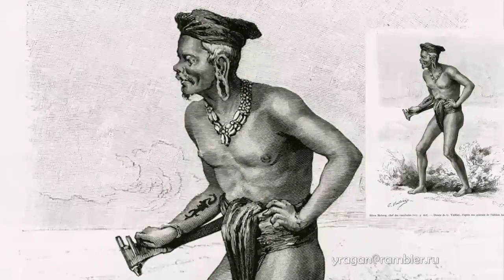Гастон Вюйе Gaston Vuillier биография работы